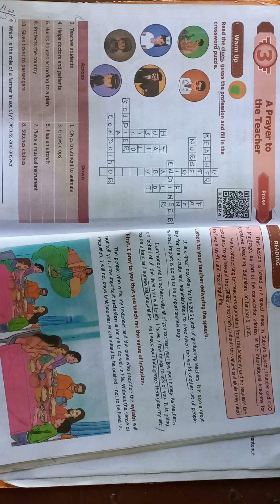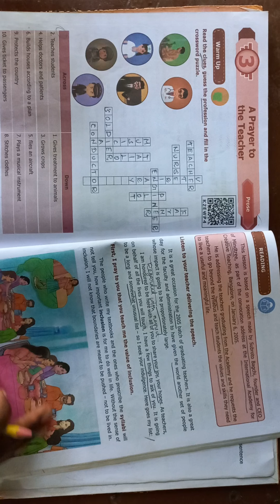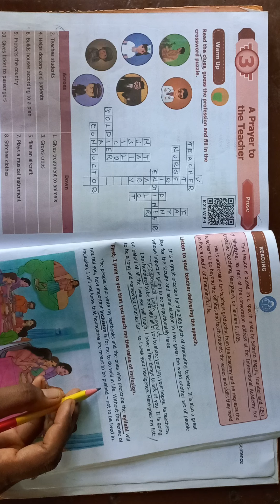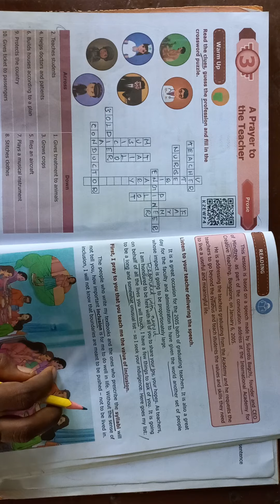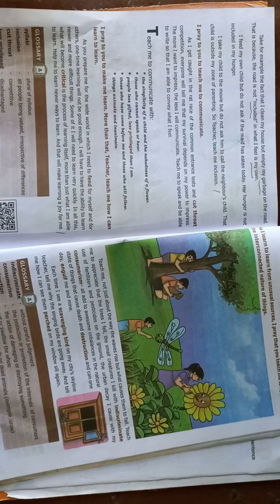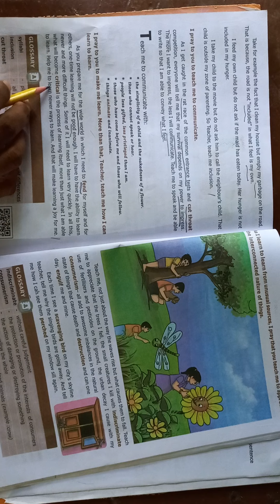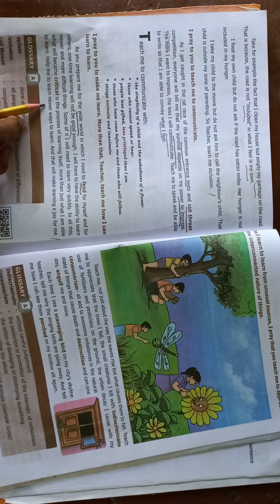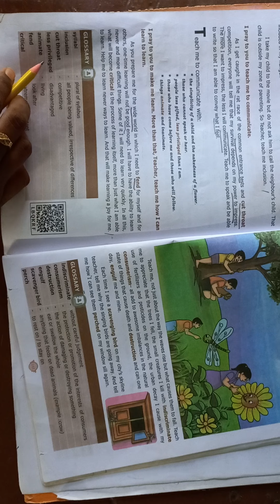Vittal School 7th Std English(b)07.10.2021